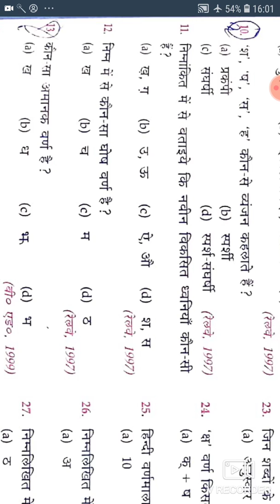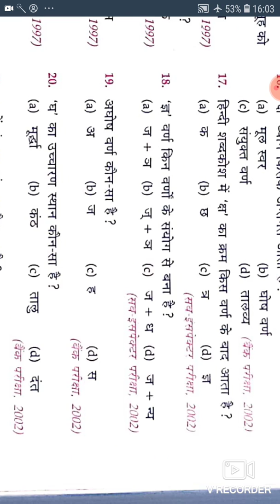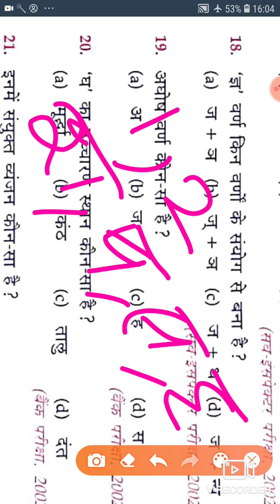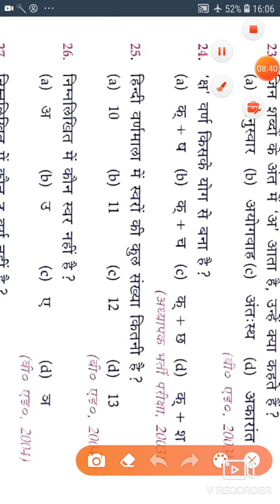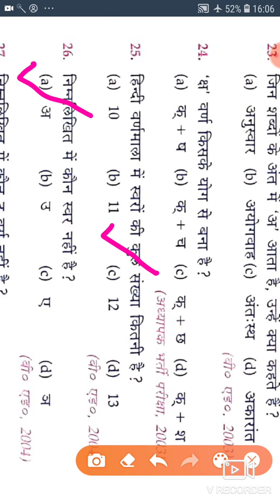HINDI TEST SERIES PART 1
UPP,TET,UPRVUNL,UPPCL,UP LEKPHAL,AMIN,ETC